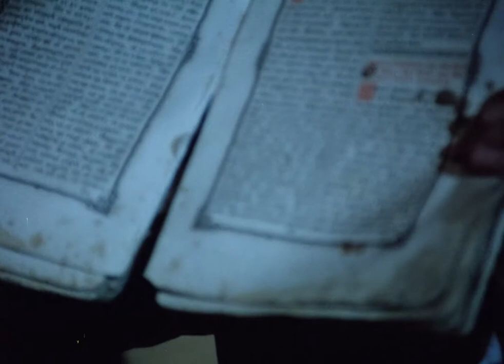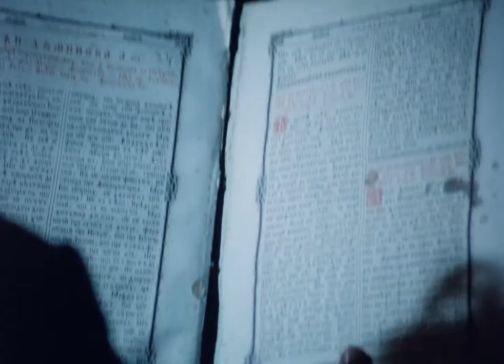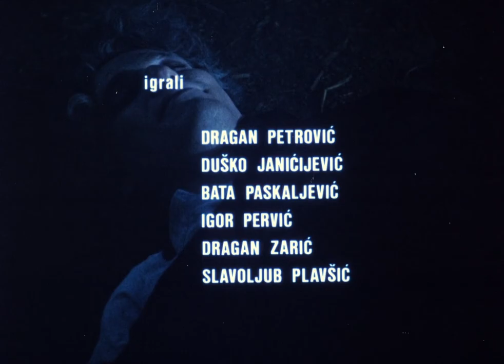Sveto Mesto (1990) HD [domaci film]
REMASTERIZOVANA VERZIJA - 1080p.BluRay

Sveto Mesto (1990) Jugoslavija/Srbija
Scenario/Rezija: Djordje Kadijevic
Uloge: Dragan Jovanovic, Branka Pujic, Aleskandar Bercek, Mira Banjac, Rados Bajic, Danilo Lazovic